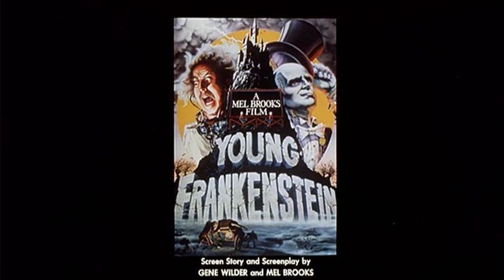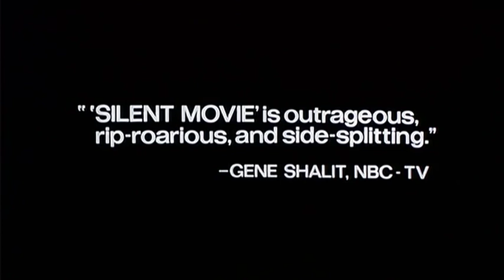Silent Movie (1976) - Trailer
A film director and his strange friends struggle to produce the first major silent feature film in forty years.

Directed by Mel Brooks.
Writte by Mel Brooks (screenplay), Ron Clark (screenplay) and Rudy De Luca (screenplay).
Starring Mel Brooks, Marty Feldman and Dom DeLuise.